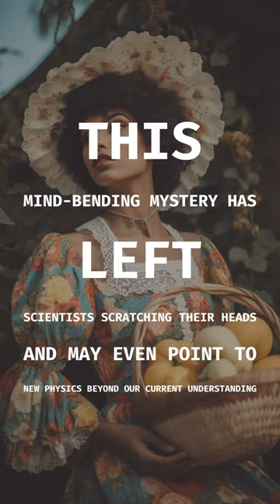Why Is the Universe Expanding Too Fast?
Unravel the universe's expansion mystery with us! Can you solve the Hubble tension?